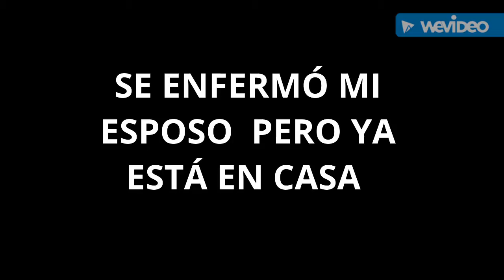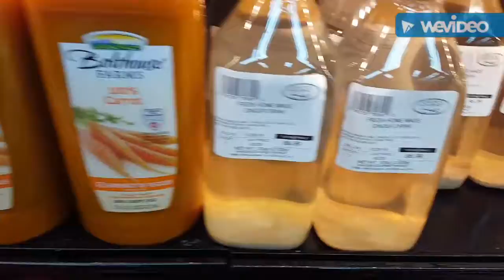SE ENFERMÓ MI ESPOSO / FUI COMPRA COMIDA / SALUDABLE